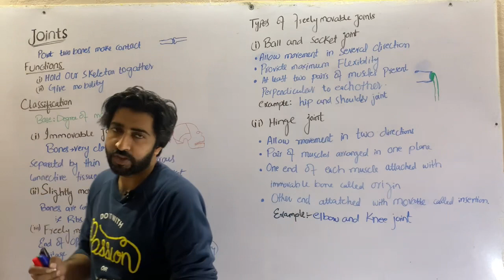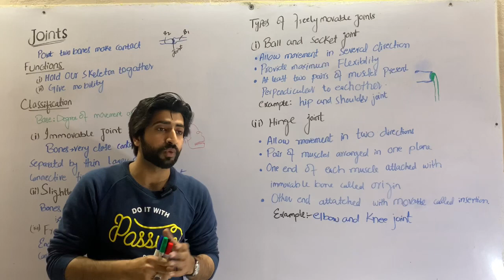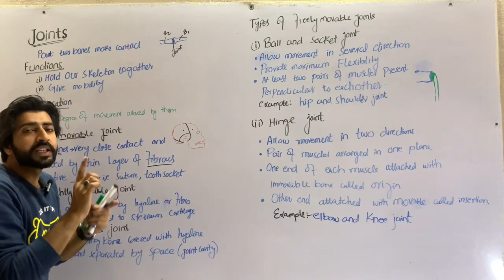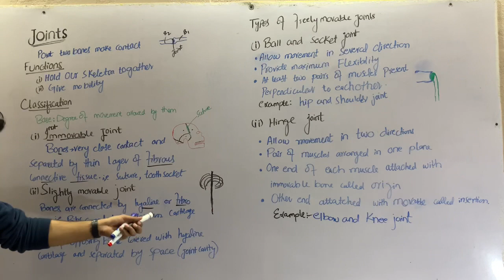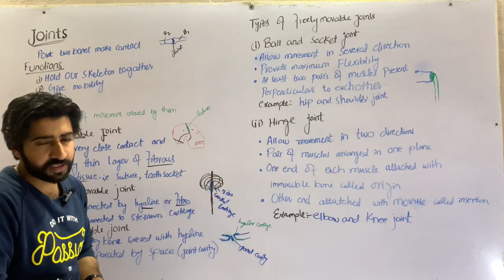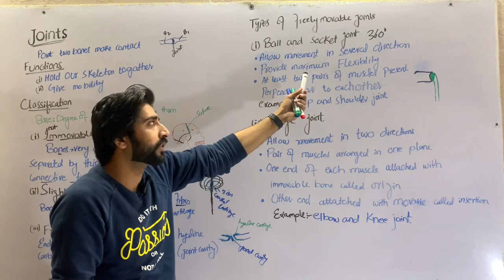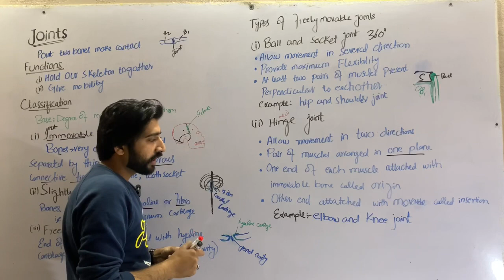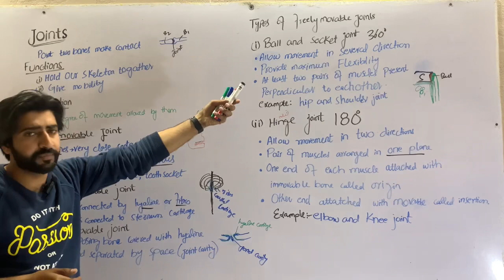Joints and its classification